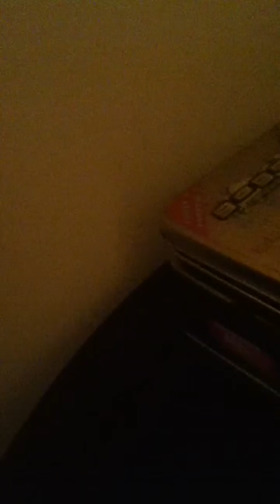Klutzy the adventurer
Klutzy meets dr brainiac and goes to death valley with his Domo